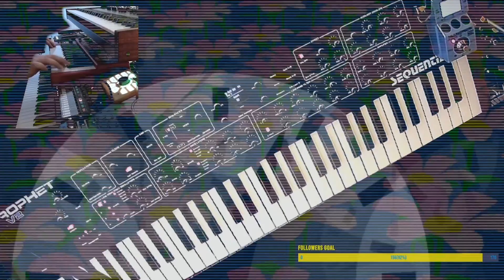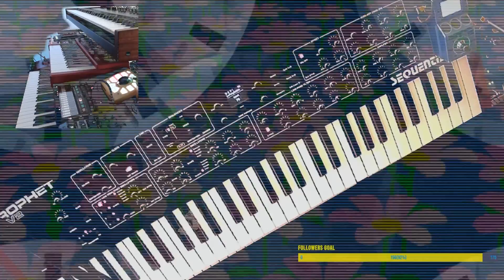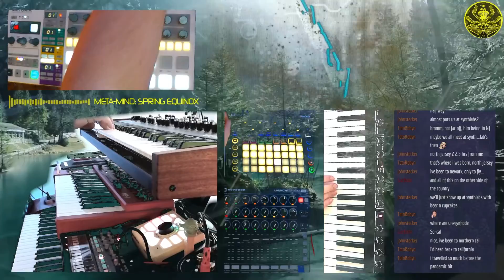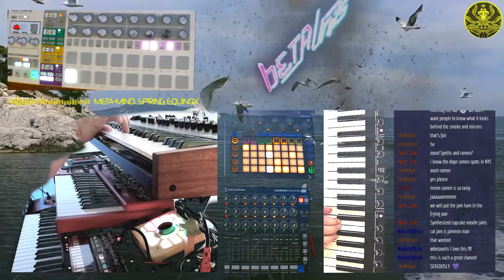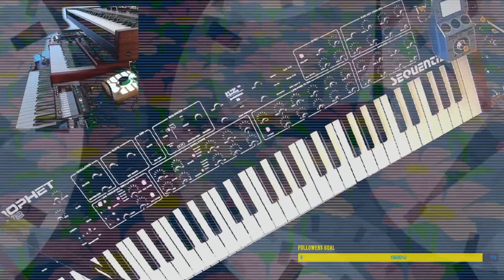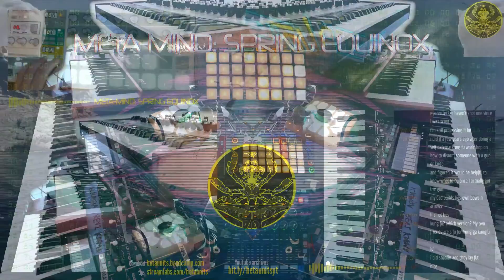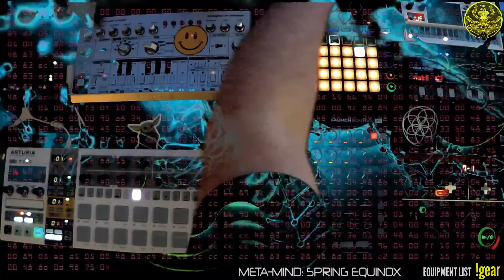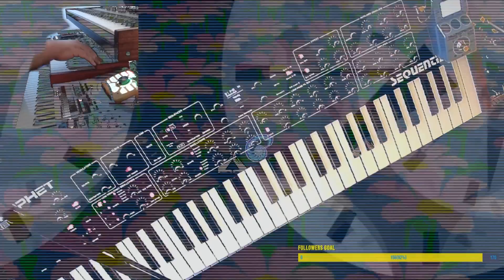(mostly) Downtempo Synth Jams 3/20/21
All-improv interactive synth jam
Streamed 3/20/2021

Support Beta Units directly to help me buy a copy of Resolume VJ software

Available for commission work, video and game soundtracks, synth tracking for your song, remixes and motion graphics/video.